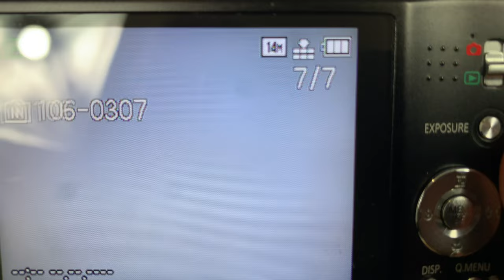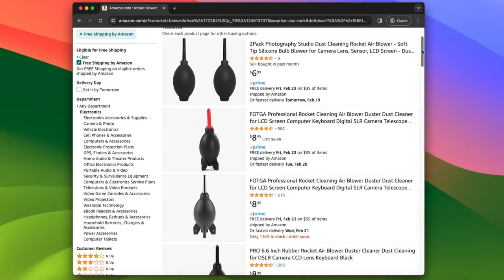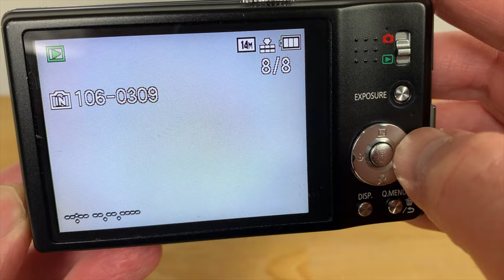Panasonic Lumix TZ / ZS Compact Camera Disassembly & Sensor Cleaning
In this video, I show you step by step how to disassemble, clean and reassemble a Panasonic Lumix TZ (Europe) or ZS (US & Canada) compact camera so that you can clean the sensor and get rid or dust that creates black smudges or spots on your images.

The camera in this video is the TZ18 / ZS8 but the tutorial is also relevant for the TZ20 / ZS10, ZS6, ZS5 , and many other models.